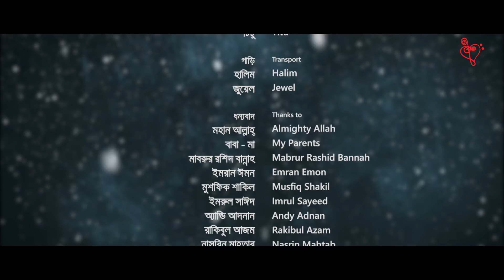Tasting Salt | Epi 03 | Shadi Baba | Evana | Partho | Nadim | Bangla Eid Natok 2017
Watch the 3rd episode of TastingSalt and see how the story unfolds in a horoscope maniac family.

Presented by ElAmor Produced by Lio Entertainment